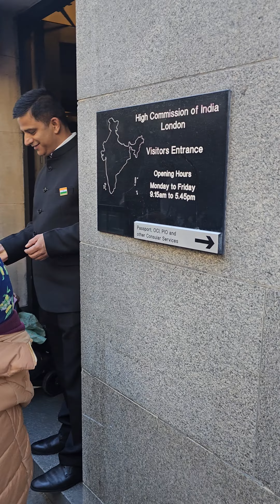Independence day celebrations at high commission of india london 2023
Hello friend

Independence day celebrations in london high commission. It was literally amazing day spent in Independence day. There was lots of indian people from different states who came there and indian army officers, NCC students as well. And they promoted BHARAT MOTOGP which is going to held in india first time in this September 2023